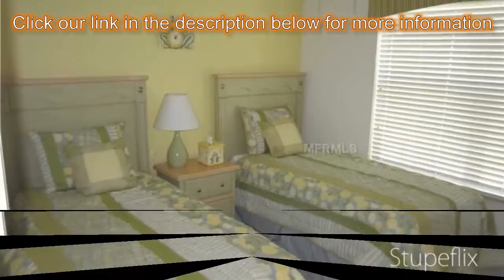7-bed 5-bath Single Family Home for Sale in Kissimmee, Florida on florida-magic.com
More info on Single Family Home for Sale in Kissimmee, Florida with 7-bedroom, 5-bathroom

Beautiful Vacation villa located in Emerald Island resort, 5 minutes to Animal Kingdom and all the Disney Parks. 24 hour manned gated community with nature walk trails and a Club house for entertainement. This home was professionally decorated with high quality furniture and window treatments. It will be hard to find another in such good condition and so well managed. Fully furnished along with a game room and pool table. Bookings in place this is one of the most requested locations for holiday makers. Huge pool and deck for everyone to enjoy the Florida sun. Ideal vacation rental and investment property. Many popular restaurants are within 2 miles from this location. It is one of the best hidden secrets close to Disney.  Must See !!